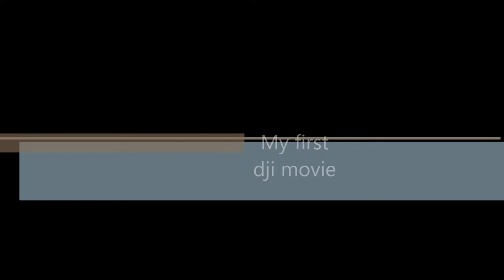dji phantom 3 standard chard